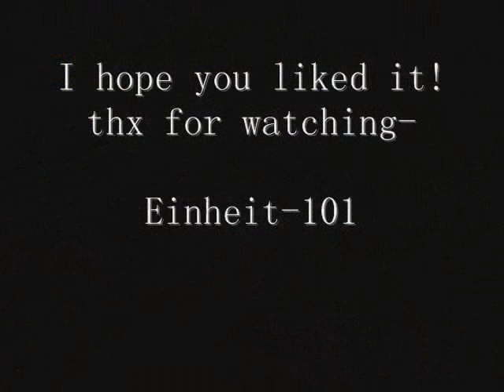CoD 5 WaW PART 2-Glitches and Spots (UNPATCHED)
This Video shows Part 2 of all nice Spots and Glitches in Call of Duty-World at War that i know.
Following Maps are included:
Courtyard
Makin (Day/Night)
Upheaval